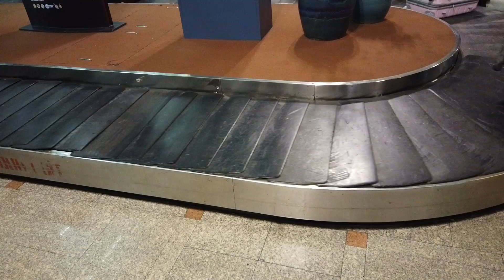태국 돈므앙 공항 가방찾으러